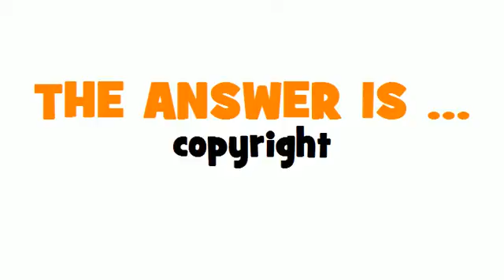SWEDISH TRANSLATION QUIZ = upphovsrätt